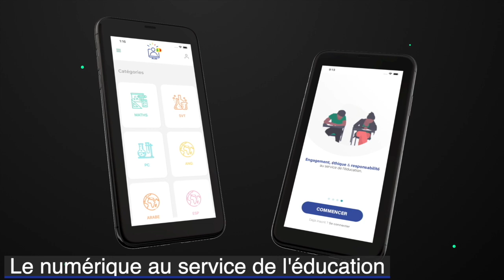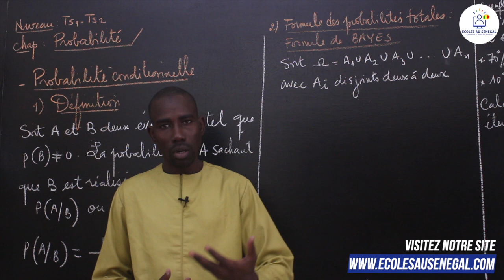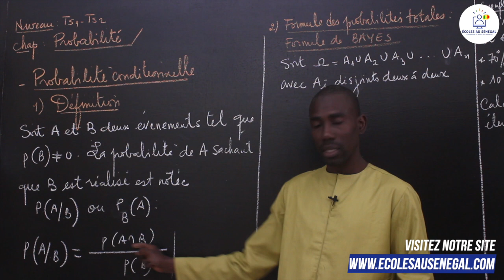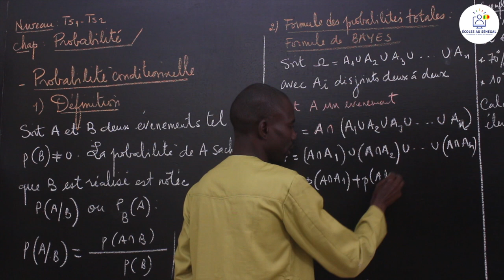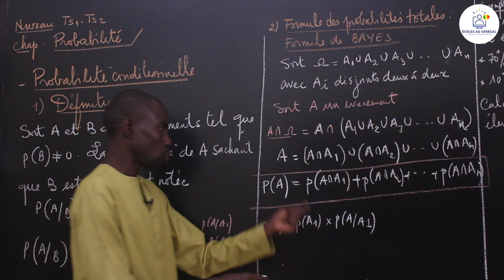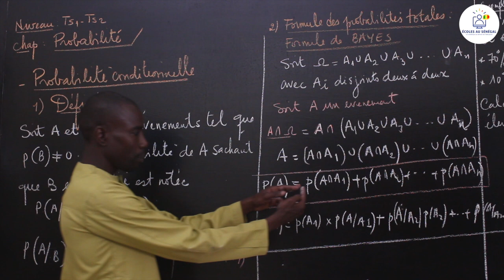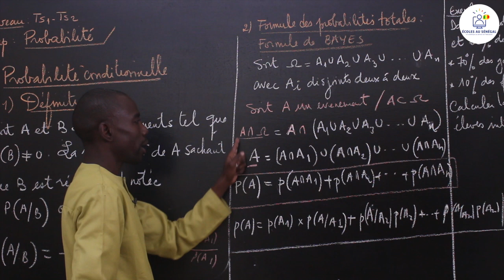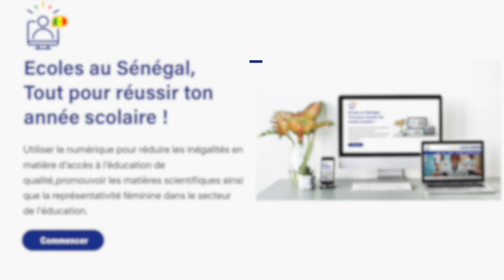Cours - Terminales S1 & S3 - Mathématiques: Probabilités / Suite 8 / M. Boye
Dans cette vidéo, nous vous proposons une leçon  de Mathématiques qui porte sur les Probabilités pour les classes de Terminale S1 et S3.

                                                    Bonne Lecture !